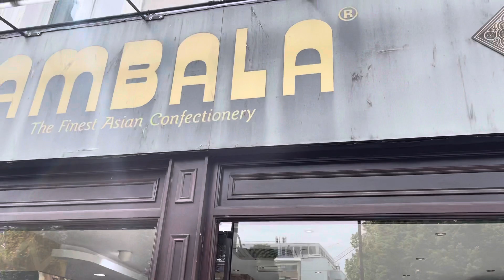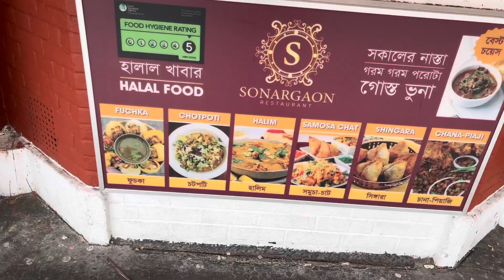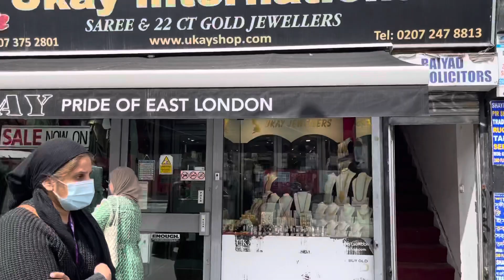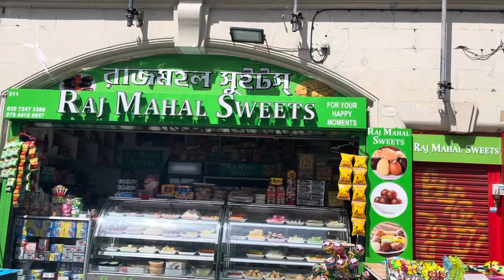Popular Bengali Market